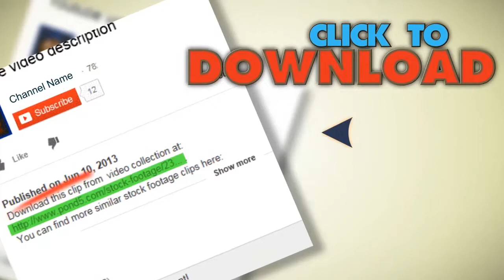Happy Young Man With Tablet Computer In The City Hd. Stock Footage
You have watched Happy Young Man With Tablet Computer In The City Hd. Stock Footage"